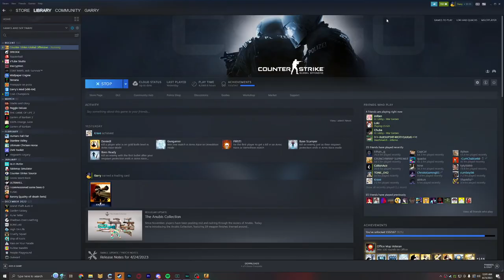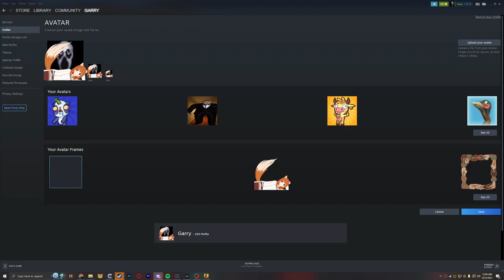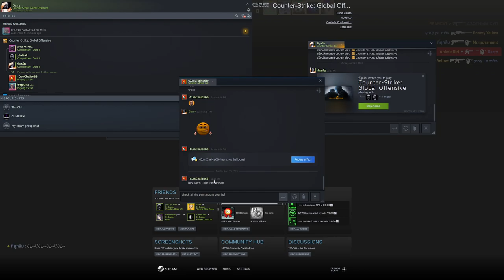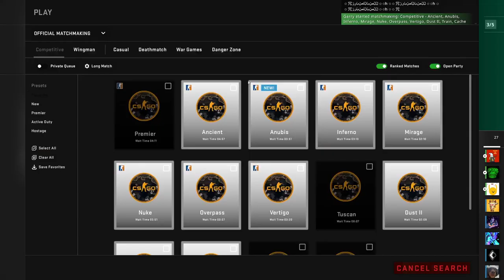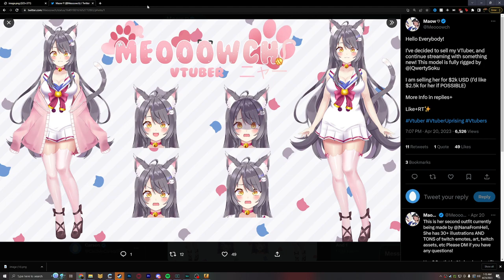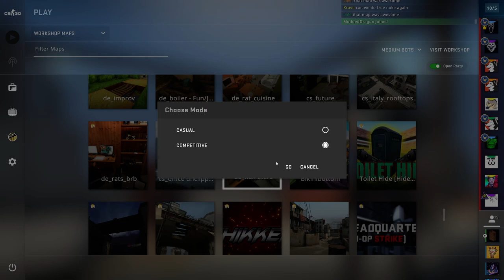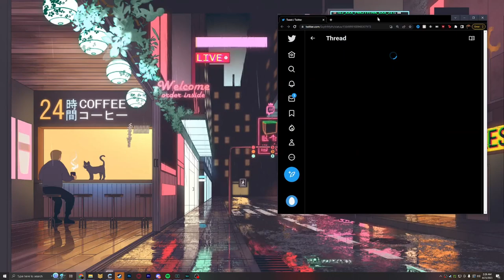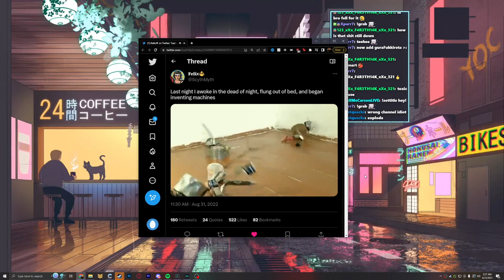we become hamster